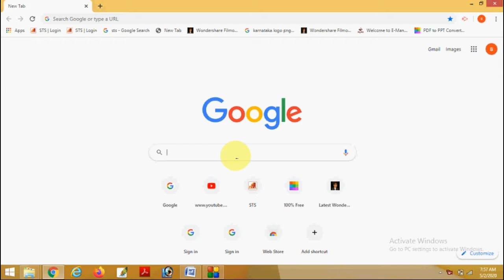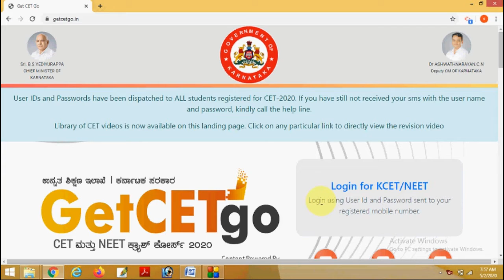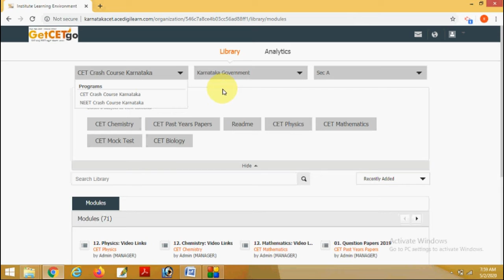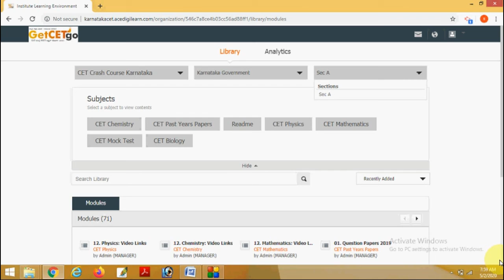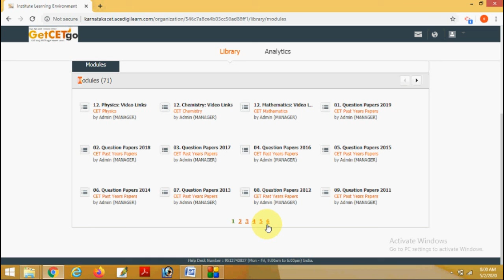Get cetgo//After Getting Password from CET/NEET Examination Athority//How to Login for GetCetgo 2020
Get cetgo//After Getting Password from CET/NEET Examination Athority//How to Login for GetCetgo  Crash Course 2020.